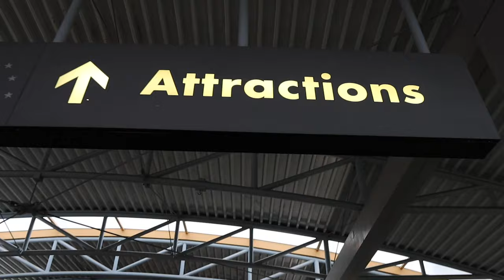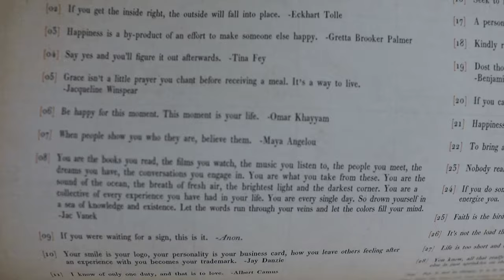Let’s Go Out in the Rain! | Universal City Walk Mood Booster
What a short little vlog! Sarah starts her day running some errands. It felt good to get out of the house during the day! Peter has a typical Monday at work so we eat pizza for a pick me up. Even though it’s a rainy day, we decide to get off of the couch and head to City Walk for some doughnuts. Peter is shocked that Sarah is actually bringing home leftovers! We stroll around the path by the parks and watch the boats go by as the sunsets. Do you remember when we saw Macklemore last year at Mardi Gras? What a relaxing little visit it was. We do not stay very long as we want to finish up some documentaries (linked below) we started before going to bed. Sarah has an early baby doctor appointment tomorrow so we have to get good sleep! It’s good to be home!

“Welcome to Chechnya” on HBO
“AnneFrank. Parallel Stories” on Netflix